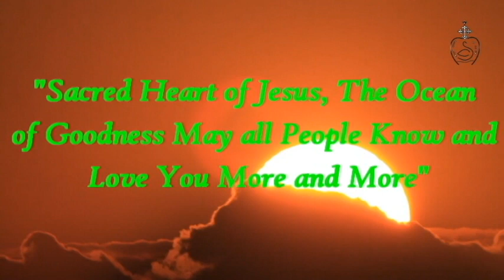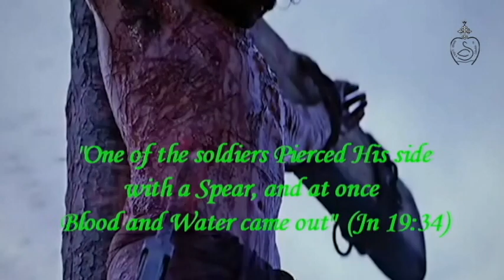Sacred Heart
Sacred Heart  Jeeva Jyothi Province New Delhi  presents you a unique video which is edited with the  images of Sacred Heart of Jesus present in our 28 communities from the time of it's inception.As we know that our Lord Jesus has  promised us that all who venerate the picture of Sacred Heart will be blessed with choicest blessing.Let this  Feast of the Sacred Heart of Jesus bring you His abundant blessing.May the Sacred Heart of Jesus bless you all.
This video contains copyright songs and is not meant for monetization or other commercial use.